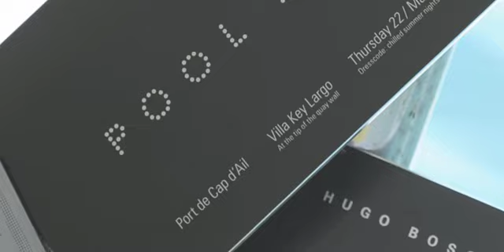Hugo Boss 2008 Secret Dinner & Poolparty Monaco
Conception, organisation and production of the VIP event during Formula 1 . Exclusively located in the Villa Key Largo, Monaco